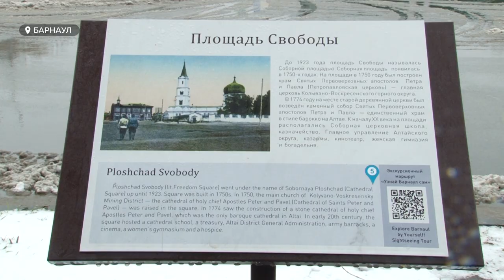Что помогло Барнаулу при эпидемий в 18 веке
Неудивительно, что сейчас люди стали чаще обращаться к религии – на медицинскую помощь особой надежды нет. Но Барнаул уже переживал подобные времена. К примеру, город сталкивался с неизвестной эпидемией в середине 18 века:
жители также часто умирали от инфекций, и арбидола в аптеках, понятно, тоже не было)) Чем лечились и где черпали духовные силы наши предки? Узнавала Ирина Корчагина.